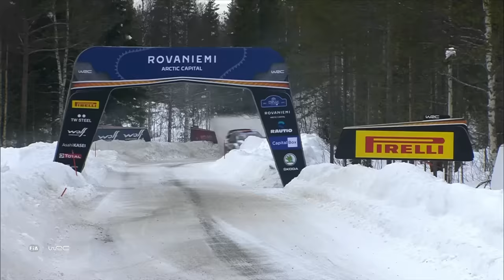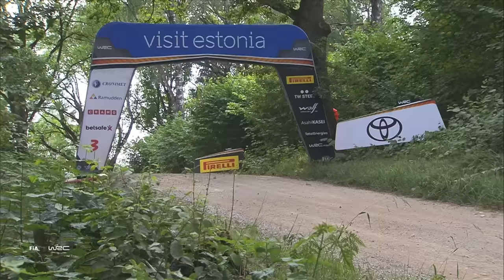The Best of WRC Rally 2021 | Crashes, Action, Maximum Attack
This is the best of WRC Rally 2021. These are the best crashes, action, and maximum attack moments from the year!